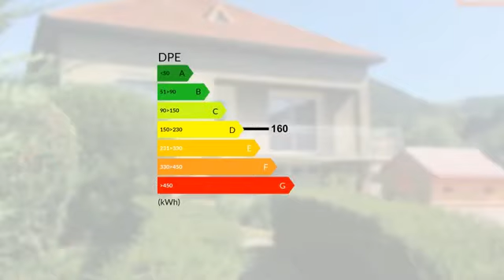maison 3 chambres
Les agences BLOT RESEAU IMMO vous proposent en EXCLUSIVITE une jolie maison située à MASSIAC, à 2 mn de l'A75. Elle se compose d'un salon/séjour, une cuisine récente équipée, 3 chambres, 1 salle de bain, combles aménageables, 2 garages et un cellier. Le bien est pourvu d'une terrasse et d'un terrain clôturé et arboré de 930 m2. Vue dégagée. Proche tous commerces. immo.com. S.A.R.L. CLERMONT SUD IMMOBILIER - Centre commercial le Chardonnet - 63960 - VEYRE MONTON. RCS Clermont Ferrand sous le NoSIRET 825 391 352. Gérant : M. Didier BLOT. CP Transaction No CPI 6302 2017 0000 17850 CCI DU Puy de Dôme.

DPE : D